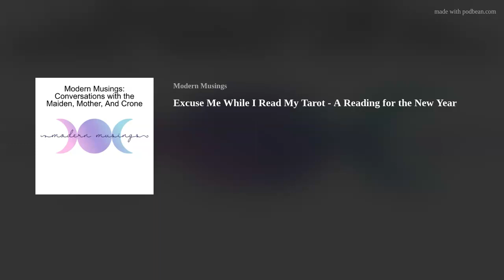Excuse Me While I Read My Tarot - A Reading for the New Year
Amber, Christen, and Cindy use a new tarot spread to share advice for 2023